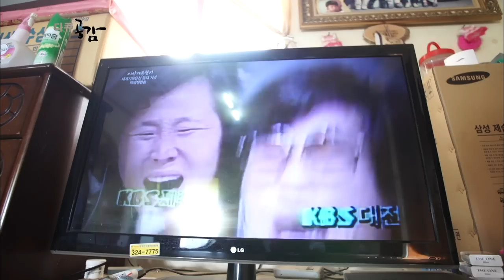전쟁으로 맺어진 인연! 평안도 👴🏻남자와 전라도 👵🏻여자 | 남산댁네 전쟁과 평화 (KBS 20170624 방송)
다큐 공감 '남산댁네 전쟁과 평화'

한국전쟁 이후 67년, 전쟁은 여전히 우리의 삶 속에서 계속되고 있다. 전남 함평에서 또 하나의 남과 북으로 살아가고 있는 노부부- 인민군 포로로 잡혀와 실향민이 된 평안도 남자, 김여하 할아버지와 전쟁으로 가족을 잃은 전라도 여자, 이종금 할머니- 전쟁이 맺어준 인연으로 부부가 되어 60년을 함께 헤쳐 온 이들이 싸우고 화해하며 터득한 평화의 지혜를 들어본다.

▶ 그 남자와 그 여자의 전쟁
올해 아흔 두 살의 김여하 할아버지. 6.25 전쟁이 한창이던 그 때, 인민군 포로로 잡혀 거제 포로수용소로 끌려왔다. 그렇게 이북에 있는 젊은 아내, 그리고 어린 남매와 생이별을 했다. 그렇게 시작된 65년의 타향살이. 전쟁의 한복판에 있었던 그가 기억하는 전쟁은 어떤 모습일까? 전쟁 중에 아버지와 오빠를 잃고, 어머니와 단 둘이 세상에 남겨졌던 이종금 할머니(78). 전쟁터 같은 세상에서 울타리가 되어주길 바라며 열네 살이나 많은 실향민 남편과 부부의 인연을 맺었다. 하지만, 삶은 녹록치 않았다.

▶ 전쟁 같았던 그 남자의 인생, 그 여자의 일생
5남매를 낳고 사는 동안 참 무던히 싸웠다는 노부부- 본래도 말수가 없던 남편은 이제 말귀마저 어두워져 아내의 목소리는 점점 커져간다. 지금도 피난 봇짐을 싸는 것마냥 이불 밑에 온갖 잡동사니를 모으는 남편이 못마땅하기만 한데... 평소에는 아내를 본체 만체하다가도 눈에 안 보이면 안절부절 못하고 온 동네를 찾아 헤매는 남편이 또 밉지만은 않다.

▶ 그들이 만들어가는 평화
전쟁 때 홀로 된 장모를 아흔 살까지 지극정성으로 모셨던 남편. 이북에 부모와 처자식을 두고 생이별을 했던 그는 이산가족 신청을 했지만 아무런 연락을 받지 못했다. 답답하고 밉다가도 나 아니면 오갈 데 없는 사람이구나 싶어, 짠해진다는 아내. 남편을 위해 결혼 한 지 60년 만에 처음으로 시부모의 제사를 모시게 되는데, 그들에겐 무슨 일이 있었던 걸까? 냉전과 화해를 거듭하며 60년 넘게 평화의 길을 찾아가고 있는 노부부의 일상을 들여다본다.